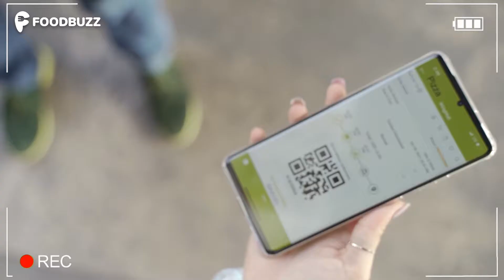5 Recommended Restaurants to order delicious foods in WingMall